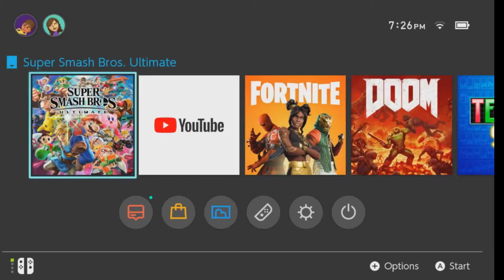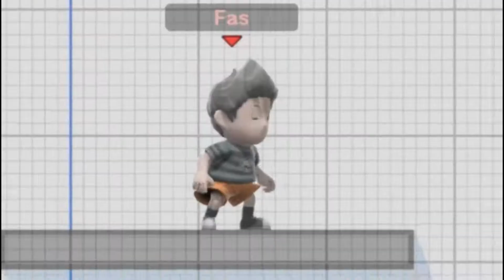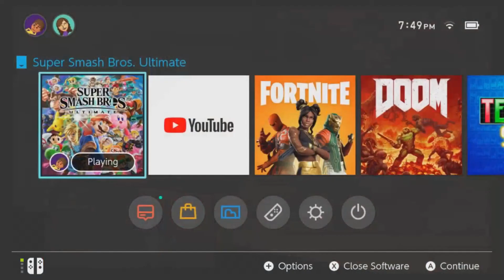SUPER SMASH BROS ULTIMATE [Online Matches]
got a boy cat and don’t know how to act (haha get it , elgato, el - gato , I’m so funny)

smosh bras ultashit

some extremely over edited online matches

another 4 days of editing shitpost video

enjoy, ps. yes I will destroy your feed when mk11 comes out